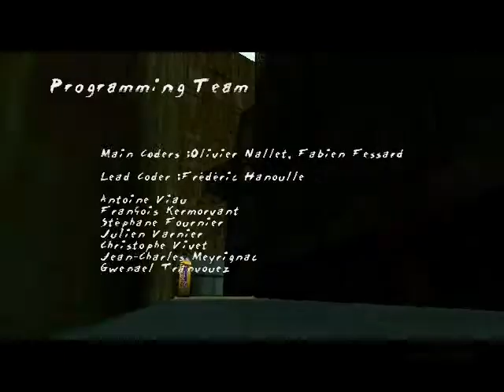Omikron the nomad soul main theme (angels of promise)/some gameplay too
david bowie made the whole omikron album and hes one of the designers of the game no lie ppl i looked it up

sorry about the quality recording old games is a bit frustraiting on an emulator